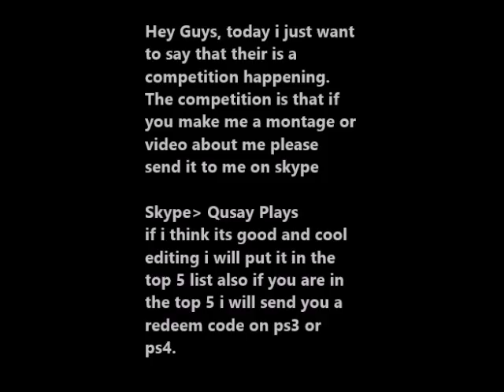Competition For You :)